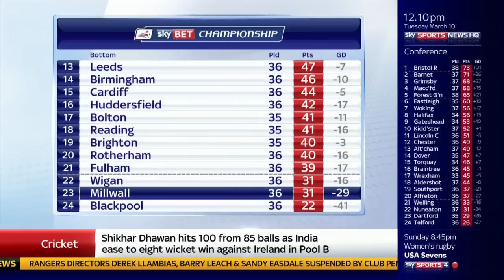Millwall - Ian Holloway Sacked Sky Sports News 10-03-15